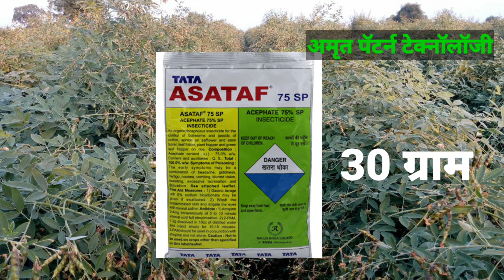तूर फवारणी पहिली खत व्यवस्थापन पहिली कोणते कधी करावे!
कापूसशेतकरी मित्रांनो प्रत्येक पिकाच्या अधिक माहितीसाठी बघत राहाल अमृत पॅटर्न यूट्यूब चैनल आणि जर पण नवीन असाल आणि आपल्याला अमृत पॅटर्न पद्धतीविषयी माहिती नसल्यास आपण अमृत पॅटर्न ॲप डाऊनलोड करून त्यामध्ये प्रत्येक पिकाच्या फवारणीची तसेच खताच्या व्यवस्थापन ची माहिती घेऊ शकता

अमृत पॅटर्न ॲप लिंक

गट शेती साठी

 जॉईन कराल लिंक